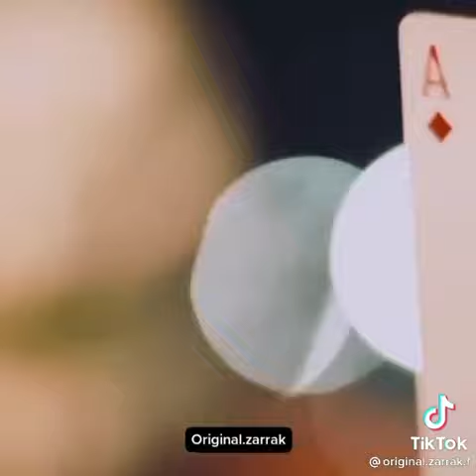Joker Movie | short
Joker: Directed by Todd Phillips. With Joaquin Phoenix, Robert De Niro, Zazie Beetz, Frances Conroy. A mentally troubled stand-up comedian embarks